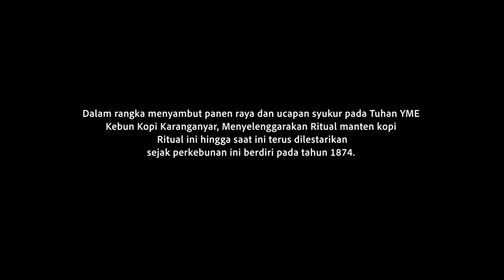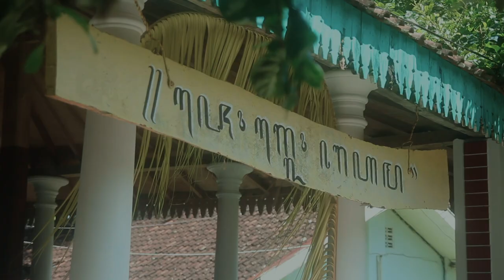MANTEN KOPI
Indonesia merupakan bagian dari lima negara produsen kopi utama dunia dan lima negara eksportir kopi utama dunia di tahun 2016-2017.
Hampir semua negara punya perkebuanan
kopi. Tapi tradisi serta ritual yang dilakukan mulai tanam hingga panen raya kopi ada beberapa ritual yang dilakukan dan itu hanya ada di Indonesia, salah satunya adalah Tradisi Manten Kopi yang ada di Kebun Kopi Karanganyar Ngelegok Kabupaten Blitar.
Prosesi ini seperti perkawinan pada umumnya ada pengiringnya dan saat sesepuh Desa atau penghulu memilih pohon kopi lanang wadon (Pria dan Wanita) terbaik untuk dikawinkan. Dibawah pohon pilihan ritual manten kopi sudah menjadi tradisi tahunan.